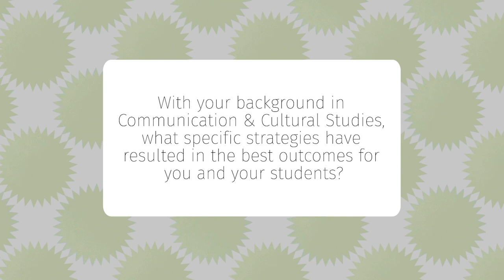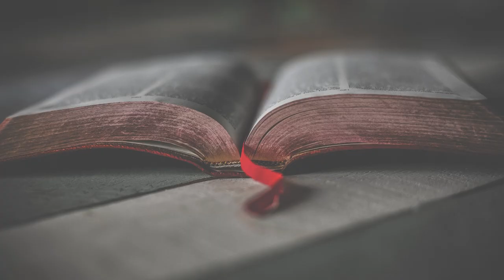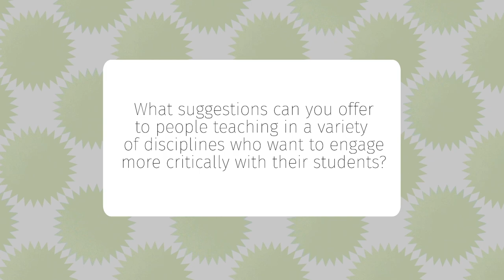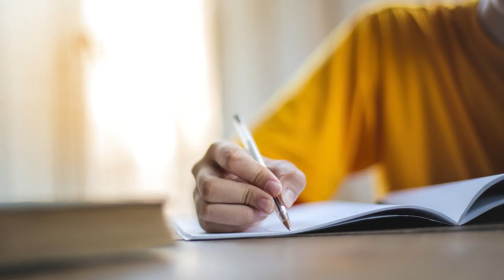Perry (6/8) - Strategies and Suggestions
In an interview with Dr. Tara Perry (Communication Studies, Western Washington University), she discusses the theme, Difficulty Conversations, of the Innovative Teaching Showcase 2022, created by the Center for Instructional Innovation & Assessment at Western Washington University. In this segment, she answers the questions: With your background in Communication & Cultural Studies, what specific strategies have resulted in the best outcomes for your students? And, What suggestions can you offer to people teaching in a variety of disciplines who want to engage more critically with their students?